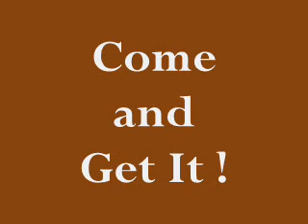Wild Pushups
calisthenics
100 pushups
eddie lomax
great gama
calistenic exercise
how to do 100 pushups
push up progression
100 press ups
eddielomax
the great gama
Bodyweight exercises Pushups Wild Pushups